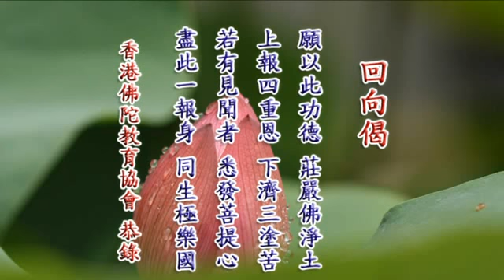28 8 2013 定弘法师讲 永明延寿大师四料简